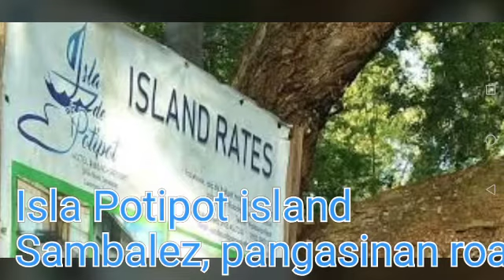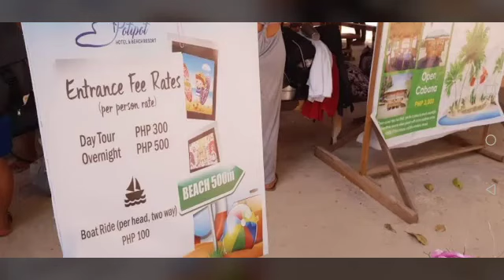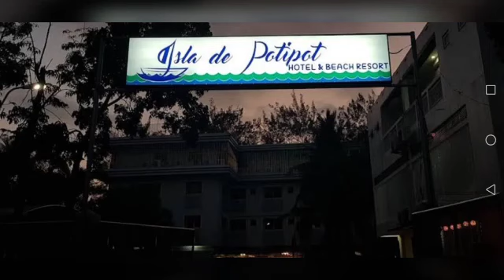Title Isla De Potipot Zambales,pangasinan Road